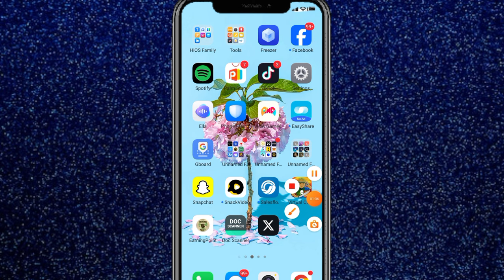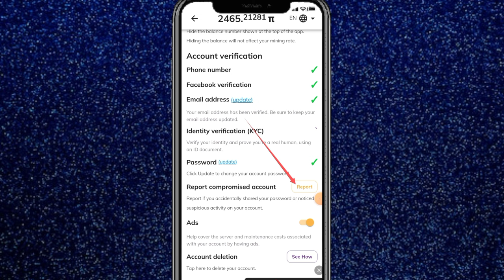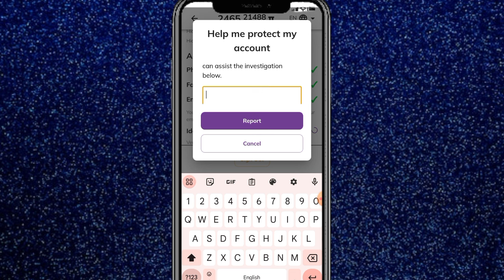Pi Network KYC Review in Progress Problem Solutions | Pi Network KYC is Not available problem solve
pi Network KYC kab aygi
pi network KYC review in progress se kaise nikalyn
pi core contact
pi Core team se contact kaise Karen
pi Core team contact
pi Network team ko mail karny ka tariqa
pi Network KYC abhi tak KYC slot is not available

Suggestions 🔥

Pi Network
pi network
pi network
pi coin
bondex origin price
bondex origin
bondex
core price
1 core dao price is 1 ethereum
Techni Chanda
alpha network
 alpha coin
alfa network